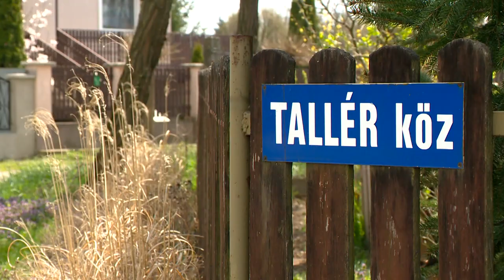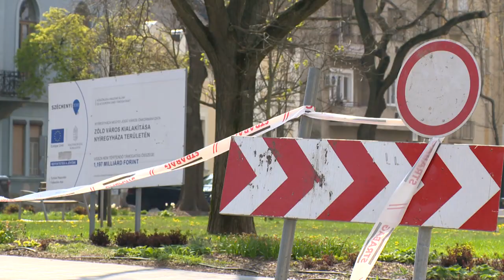Közlekedésfejlesztés Nyíregyházán - Kölcsey Tv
Folytatódik a földutak aszfaltozása Nyíregyházán, őszre újabb 18 utca kap szilárd burkolatot. Elkezdődött a körforgalom építése a Kállói út és a Tünde utca kereszteződésében, és a Tiszavasvári úti felüljárónál is dolgoznak a szakemberek. Ezen a két helyszínen még hosszú ideig forgalomkorlátozásra kell számítani.